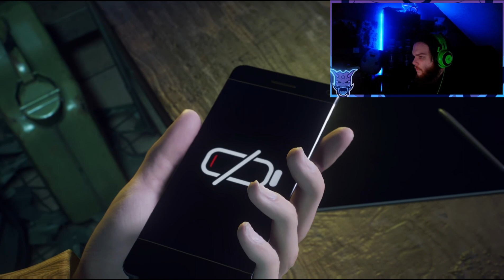SYMBIOTE SUIT SPOODERMAN!!! Spiderman 2 Part 4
Gawd damn this suit is amazing and what a way to do it almost killing peter but that rage scene from harry is insane kraven was getting boxed up!!!